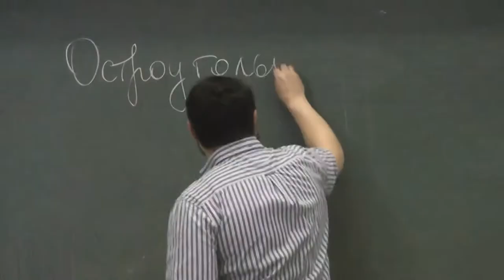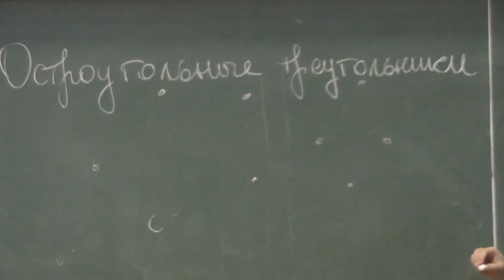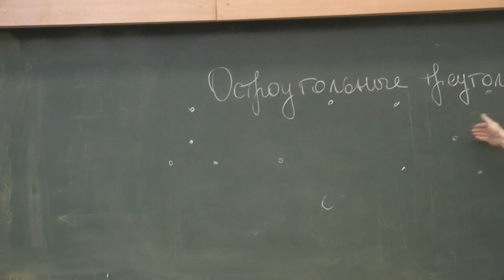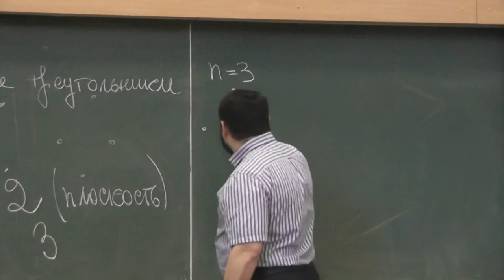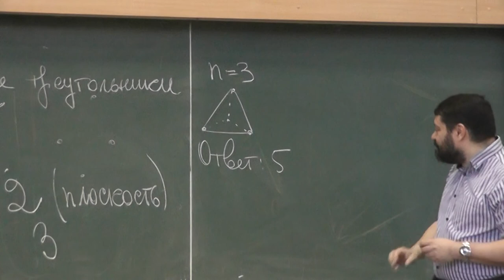1 Три на плоскости, пять в пространстве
Дмитрий Захаров, будучи учеником 10-го класса, построил пример множества точек в n-мерном пространстве, в котором не менее чем корень из двух в степени n остроугольных треугольников Советую популярную статью